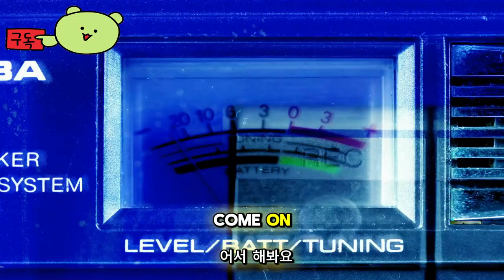워처 오브 렐름 ( Watcher of Realms ) 공식 오피셜 뉴 히어로: 아노라 업데이트 영상 모바일 게임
🕹️Game content
이제 신비로운 티야 대륙을 탐험하고 100명 이상의 독특한 영웅들과 함께 마법의 세계에 빠져들 시간입니다! 광기에 휩싸인 이 혼란스러운 땅을 구하기 위해, 풍부한 자원을 활용하는 전술 지휘관의 역할을 맡아보세요. 캠프를 건설하고, 다양한 세력과 종족의 영웅을 수집 및 관리하고, 강력한 세력 군주를 해제하여 사악한 고대 신들에게 도전하세요.

⚡Game Developer
 문톤